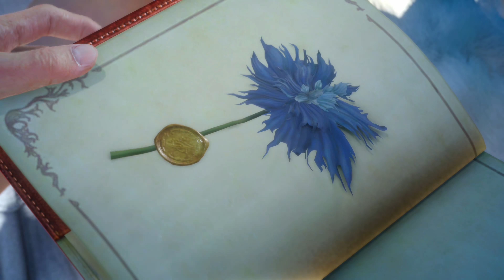30 Minutes of 4K Gameplay Final Fantasy XV (15) Xbox One X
Recorded @4K 60fps directly from my Xbox One X Project Scorpio Edition. (Not TV)

Check out some more extended gameplay of Final Fantasy XV. This is from one recorded session of the game, with high settings running on Xbox One X.

high settings 2160p is the resolution with 30fps, occasionally frames and or resolution drops, but not by much.